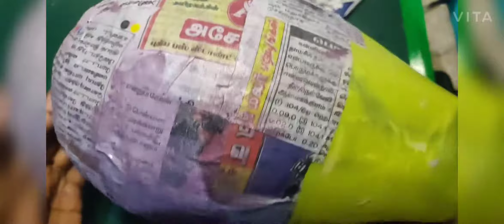Pen stand/flower vase out of newspaper/paper craft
News paper craft ideas
Making flower vase out of newspaper
Making pen stand using newspaper
Home asseceries from waste material